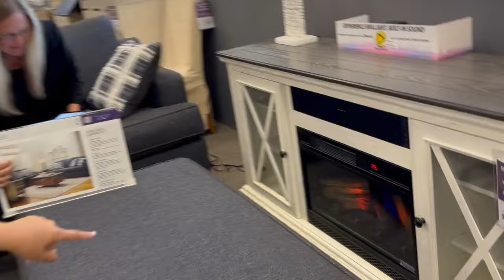AMERİKADA YENİ EVE TAŞINMADAN SON GÜNLER IKEA TURU 2024 VLOG Dobişko Tv